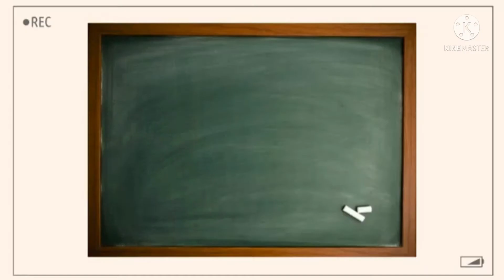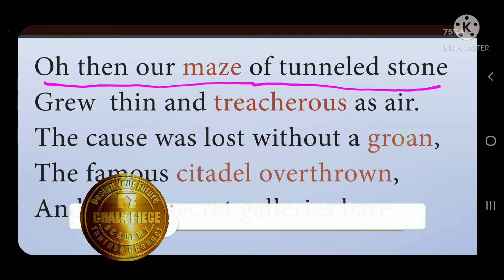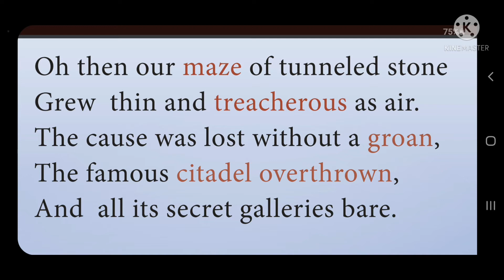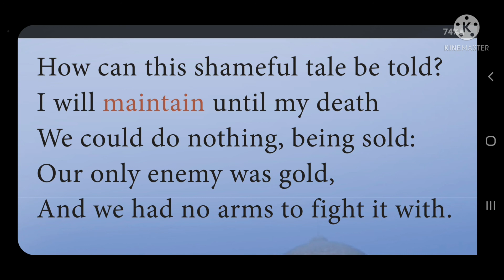The Castle|Part-3|12th English|Poem-1|by Edwin Muir|in Tamil|Samacheer Kalvi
The Castle|12th English| Poem-1|Samacheer Kalvi|CHALK PIECE ACADEMY|Part-3|in Tamil|